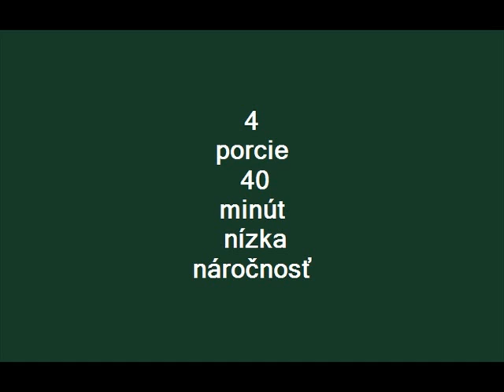Fazuľkový prívarok s volským okom.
Tento prívarok ?Kto by nemal rád?Dobrú chuť.